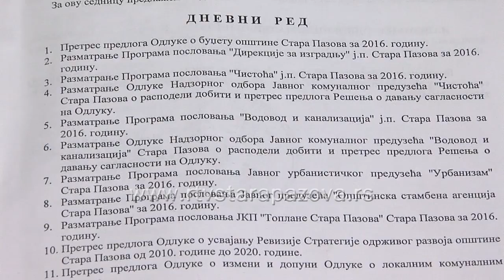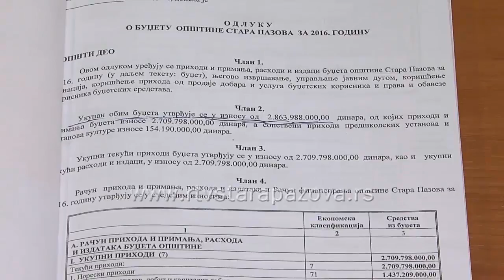Program rada Skupštine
Krajem prošle godine Skupština opštine Stara Pazova usvojila je Program rada za tekuću godinu. Ovaj dokument sadrži pregled tema o kojima će se raspravljati po kvartalima u 2016. godini.